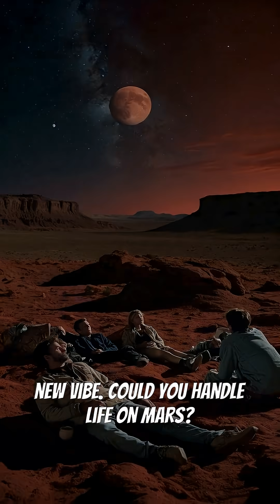Wake Up on Mars: What Life Could Be Like in 2035!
Could you imagine waking up on Mars in just over a decade? By 2035, living on the Red Planet might not be science fiction anymore! Join us as we explore how billionaires like Elon Musk are racing to colonize Mars, how NASA and SpaceX are building the future of interplanetary travel, and what daily life could look like for Martian pioneers. From bubble cities with vertical farms to robots delivering Martian pizza, every day would be an epic adventure—airlocks, oxygen meters, and breathtaking views included. Discover the real challenges of surviving on a planet where even the air is deadly, and get inspired by the possibility of movie nights under two moons. Are you ready for Martian adventures?